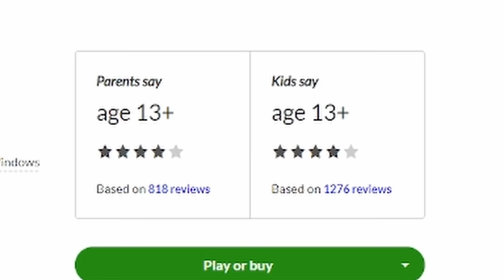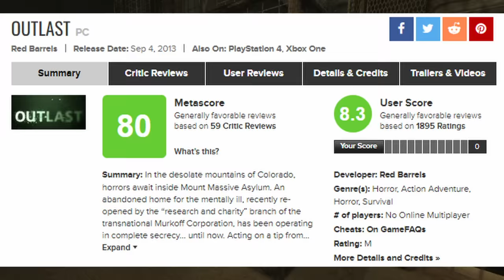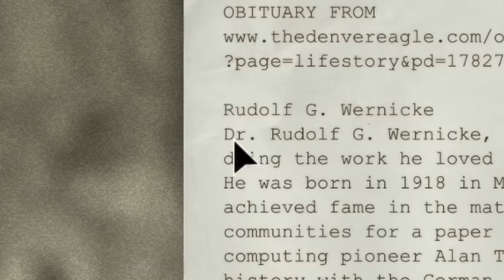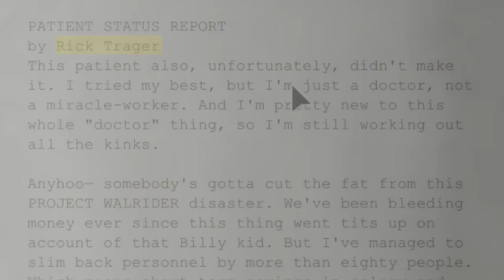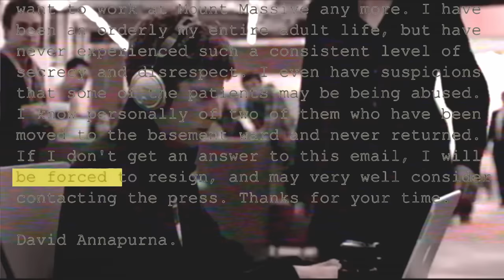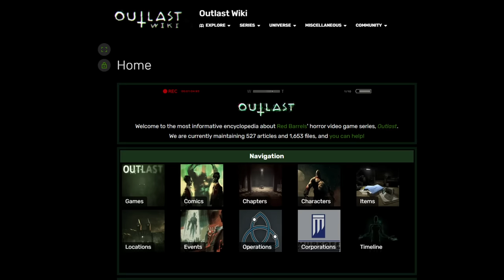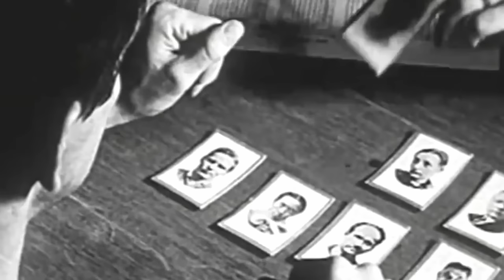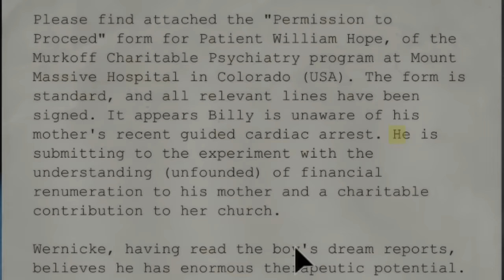Outlast's Dark (Humor) Narrative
Outlast's Dark (Humor) Narrative is a truly terrifying one and a narrative that I attempt to tackle in time for the release of the Outlast trials (outlast 3). The Game developed by red barrel studios takes the main character Miles, an investigative journalist, on a Journey through the mount massive asylum...

This isn't an Outlast walkthrough rather it's an Outlast video essay...

0:00 Introduction
1:16 Chapter 1
2:48 Chapter 2
7:22 Chapter 3
11:08 Chapter 4
16:51 Chapter 5
26:15 Chapter 6
31:30 Chapter 7
35:07 Chapter 8 (typoed 9)